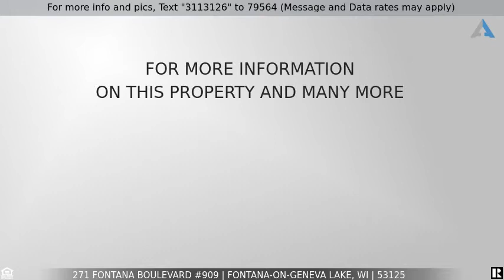Priced at $295,000 - 271 Fontana Boulevard #909, Fontana-on-Geneva Lake, WI 53125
“AA” Abbey Dockominium Boat Slip on Geneva Lake

Here is one of the large “AA” size Abbey Dockominium Boat Slips located on the 900 pier providing ample vehicle parking with the added convenience of being just a short walk out onto the pier to the slip. The 900 pier location just inside the Harbor offers easy access in and out to the lake with this slip location allowing for easy maneuvering into the dock space. The slip is the largest of the 3 sizes and will accommodate boats up to a 14’ width and 44’ length. Enjoy use of the Harbor House restroom/shower facilities, the indoor bar and the Commodore’s Corner outdoor bar. The pool and recreation area are a great place for family and friends to gather and enjoy sunbathing and outdoor entertaining. Just a short walk across the street to the Fontana municipal beach, Chuck’s and Gordy’s.